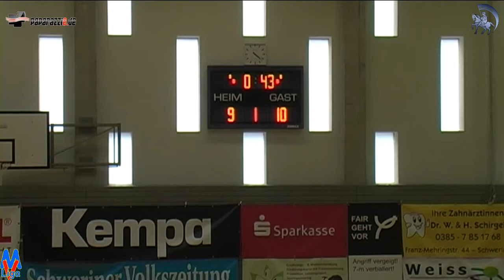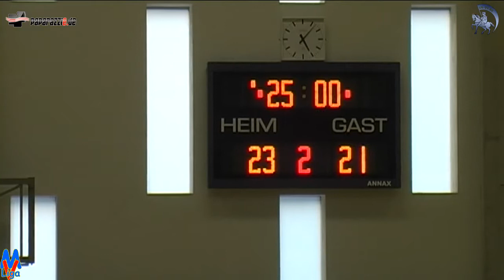23:21 (10:12) SV GW Schwerin I vs. Stralsunder HV 3. März 2013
MV Liga wJC 23:21 (10:12) SV GW Schwerin I vs. Stralsunder HV 3. März 2013